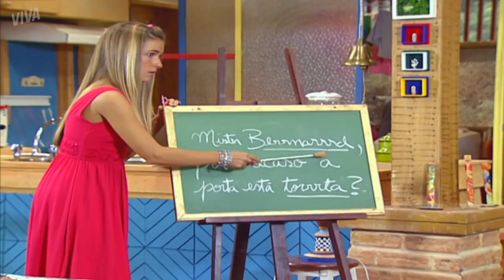VIVIAN TENTA BEIJAR EDU | MALHAÇÃO 2007 | CAPÍTULO 2985 | MELHOR DO DIA | VIVA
Vivian tenta beijar Edu.

Capítulo 2985, dia 19 de novembro de 2018, segunda-feira.